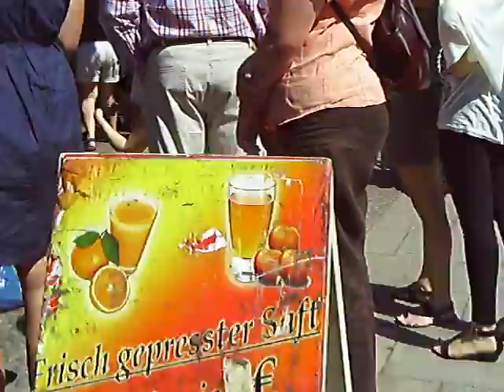IMAG0714.AVI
MARKET PLACE EAST BERLIN